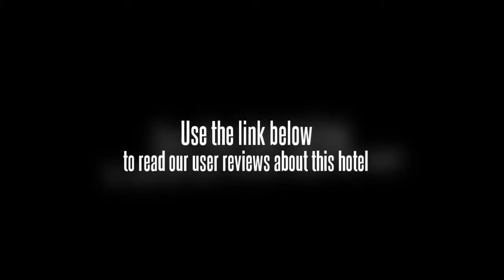Hejiahuan Holiday Hotel(Siping Road)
In Shanghaiâ€™s Yangpu District, the Hejiahuan Holiday Hotel offers good value accommodation.

Jade Buddha Temple, City God Temple and Jing'an Sports Center are within driving distance of the Hejiahuan Holiday Hotel. People's Square and Nanjing Road can be reached with a 20 minute drive. Wireless internet is available throughout the hotel, ensuring you'll have no trouble staying connected during your trip. Shanghai Hongqiao International Airport (SHA) is a 40 minute drive from the hotel. Fudan University, Customs House and Oriental Pearl Tower are a 10 minute drive from the hotel.